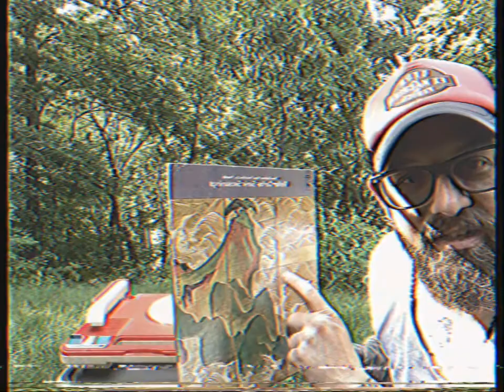Camp Boop Soundscapes. R.I.P Fisher Price record player.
BOOP!!!

I had too much coffee and cannot make words. The trusty record player finally dies. A brief introduction to Walter Carlos that became Wendy Carlos.